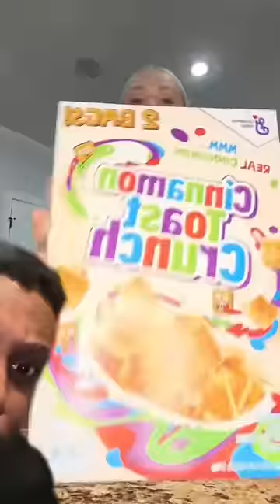POV: when your boyfriend hasn’t had fried ice cream before